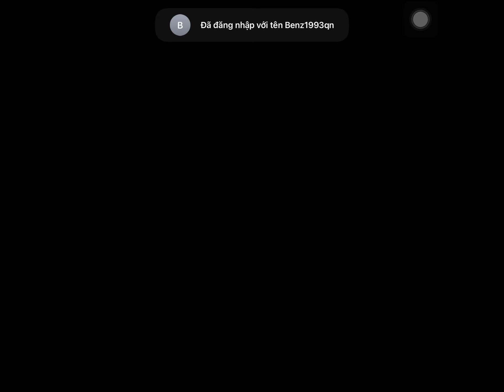Kick the Buddy vs Despicable Bear vs Juicer | Kick the Buddy 2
Play Kick the Buddy and Despicable Bear game